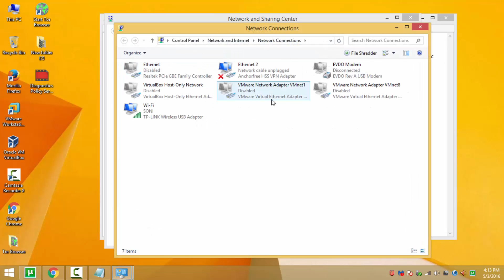wifi disconnects after sleep windows 8 & 10 pc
quick notepad tutorial how to solve " wifi disconnects after sleep windows 8 & 10  computer